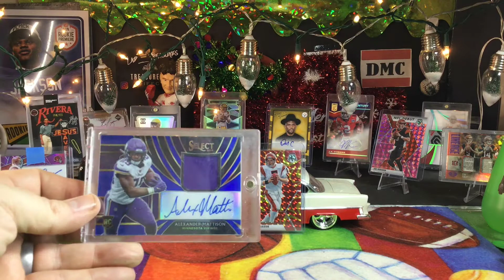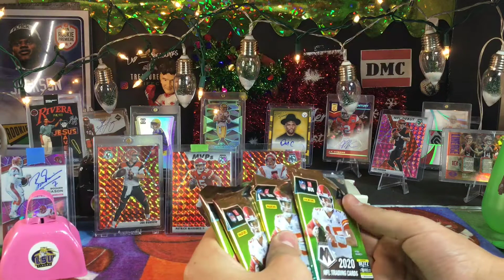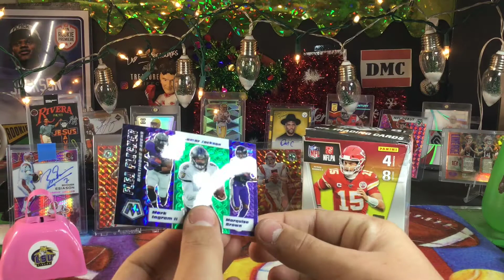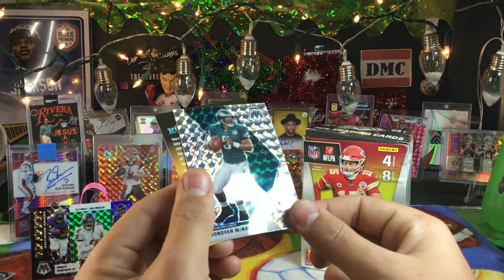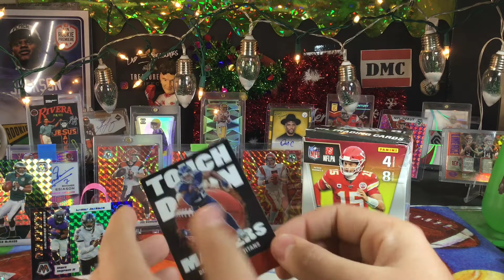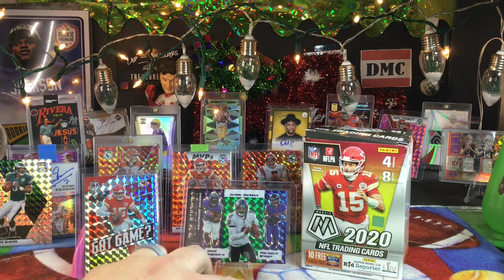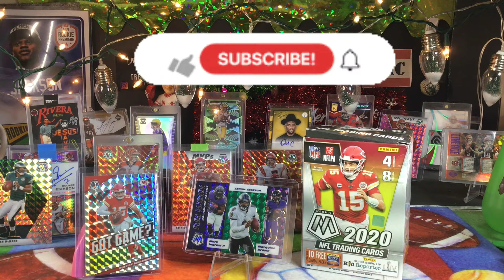Showdown Series VS. The Skol bros - Mosaic Cello - Maho ho Homes 🎅🏻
Join DMC and I as we retail battle the Skol bros with a mosaic blaster!
Follow us on i g @mtsportscards8 and
The Skol Bros @thesportscardtalkshow